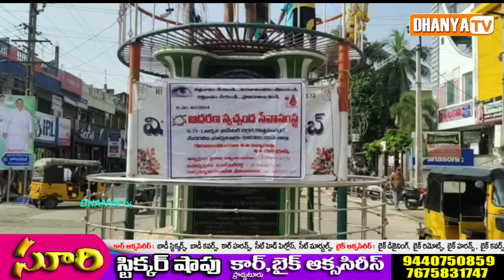ఆదరణ స్వచ్ఛంద సేవా సంస్థ, ప్రముఖ ఆర్యవైశ్యుల ఆధ్వర్యంలో గాంధీ జయంతి వేడుకలు